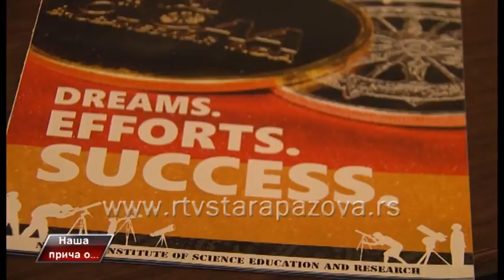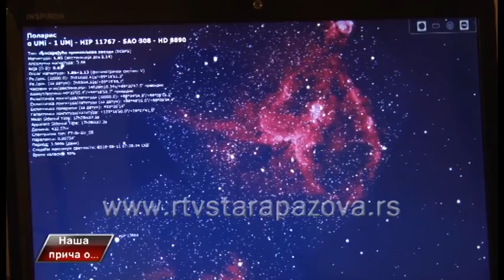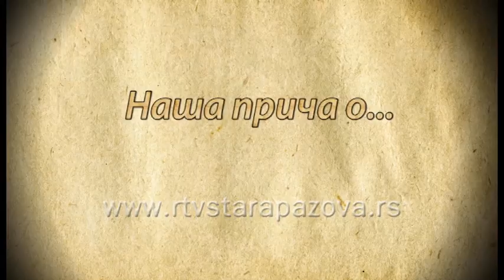Naša priča o Dejanu Stančeviću ASTRONOMU